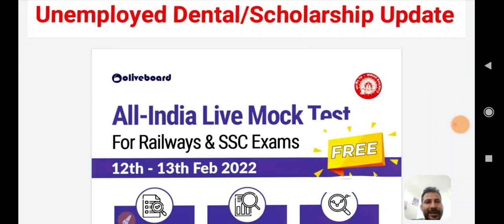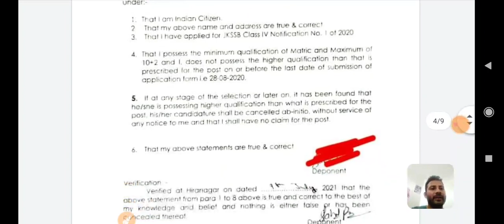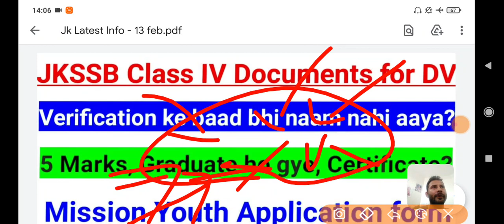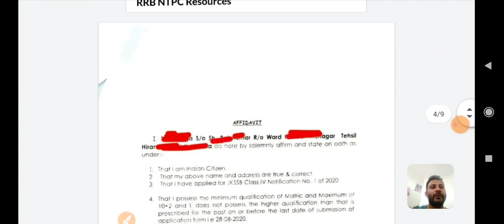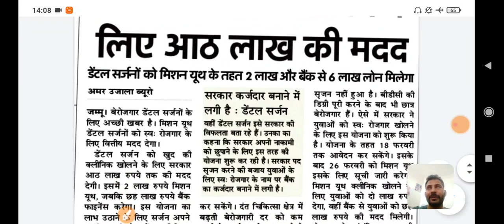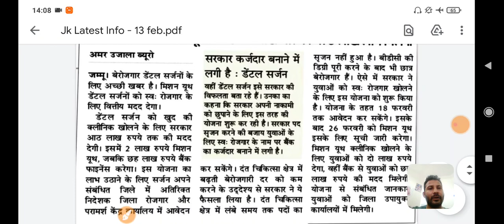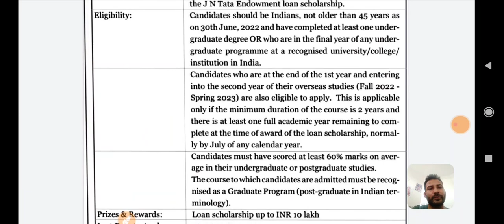JKSSB Class IV Documents for DV | Graduate ho gye/Naam nahi aysa | Mission Youth Form | J&K LG View?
18-30 age group walo ke liye ye book most Important hai. Book hindi me bhi hai, English me bhi hai...